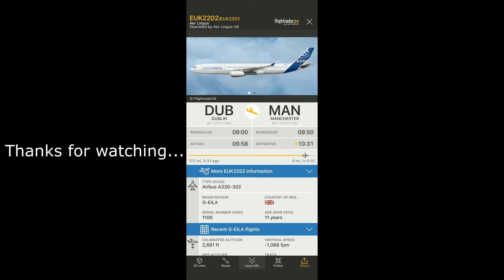AER LINGUS UK ARRIVES INTO MANCHESTER A330-300 I G-EILA - 18.09.2021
This morning i head over South Side at MAN for the arrival of the Aer Lingus UK A330.

Aer Lingus (U.K.) Limited is a British airline and wholly owned subsidiary of Aer Lingus. It is headquartered in Belfast, Northern Ireland and its operations are to be based at Manchester Airport.

Aer Lingus UK was established during 2020 and headquartered in Belfast, Northern Ireland as a United Kingdom-based airline.

Ongoing Covid-19 travel restrictions have forced Aer Lingus to delay the launch of flights from Manchester, in England, to the United States until December.

The Irish airline planned to begin flights to New York JFK, Orlando in Florida, and Barbados from the British airport this autumn after regulators granted its UK subsidiary a licence.

However, Aer Lingus said that it would delay the introduction of the two US services to December from their scheduled start of September 30th.

The carrier will begin New York flights on December 1st and Orlando on December 11th. The Barbados service will begin as planned on October 20th.

Aer Lingus blamed the delay on restrictions on travel into the US, which continues to bar travellers on nonessential journeys from Europe.

The UK Civil Aviation Authority granted Aer Lingus (UK) Ltd an operating licence allowing it to fly scheduled services to the US, Barbados and other destinations.

The airline intends to exploit opportunities left by rival Thomas Cook’s failure in 2019.

Two of the routes — to JFK and BOS — will be operated by Aer Lingus’ new Airbus A321LR. When the JFK route first launches, the airline will become only the second to operate transatlantic flights from the U.S. to the U.K. with the narrow-body A321LR on regularly scheduled services, after the highly anticipated and well received new JetBlue service.

On the leisure routes — to MCO and BGI — Aer Lingus will utilise one of its wide-body Airbus A330 aircraft.